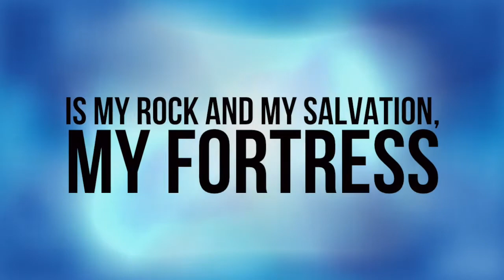Psalm 62 Introduction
Psalm 62 Introduction Bumper Video. My Soul finds rest in God alone. Our hearts are restless until they find their rest in You.